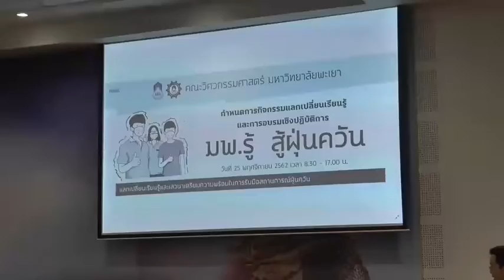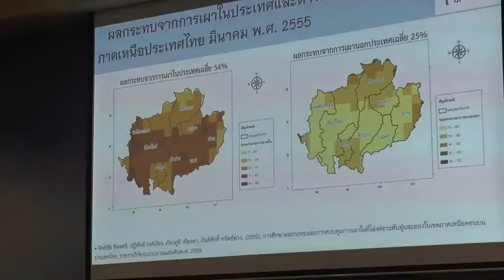คณะวิศวกรรมศาสตร์มหาวิทยาลัยพะเยา จัดกิจกรรม ม.พ.รู้สู้ฝุ่นควัน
รองศาสตราจารย์ ดร.สุภกร พงศบางโพธิ์ อธิการบดีมหาวิทยาลัยพะเยา เข้าทำการเปิดโครงการ ม.พ.รู้สู่ฝุ่นควัน ที่บริเวณหอประชุมเมืองพะเยา ภายในบริเวณมหาวิทยาลัย หลัง คณะวิศวกรรมศาสตร์มหาวิทยาลัยพะเยา ได้จัดขึ้น เพื่อเป็นการเผยแพร่องค์ความรู้ในเรื่องของการป้องกันปัญหาฝุ่นควัน ที่มักเกิดขึ้นในพื้นที่เป็นประจำทุกปี โดยในปีนี้ทางมหาวิทยาลัยพะเยา ได้มีมาตรการที่จะดำเนินการป้องกันและแก้ไขปัญหาหมอกควันที่เกิดขึ้นและมีผลกระทบต่อสุขภาพ โดยได้ดำเนินโครงการที่จะจัดทำ เซพตี้โซน เพื่อที่จะป้องกันปัญหาหมอกควันหากเกิดขึ้นก็สามารถที่จะมีพื้นที่ เพื่อที่จะดูแลสุขภาพของผู้ที่ได้รับผลกระทบ โดยเฉพาะภายในมหาวิทยาลัยที่จะเป็นจุดเริ่มต้นของการดำเนินโครงการดังกล่าว ซึ่งจะจัดสร้างเป็นเซพตี้โซน ในเรื่องของการป้องกันปัญหาฝุ่นควันดังกล่าว ขณะที่รองศาสตราจารย์ ดร.นัฐพงษ์ ดำรงวิทยานุภาพ คณบดีคณะวิศวกรรมศาสตร์มหาวิทยาลัยพะเยา ระบุว่า การอบรมดังกล่าวนั้นถือเป็นการให้องค์ความรู้กับนักศึกษารวมทั้งบุคลากรทั่วไป ในการตระหนักถึงการป้องกันปัญหาฝุ่นควัน โดยทางคณะวิศวกรรมศาสตร์ จะเป็นผู้ที่ทำการจุดประกายในการที่จะเริ่มต้นจัดทำเซพตี้โซน เพื่อป้องกันปัญหาหมอกควันและดูแลสุขภาพของบุคคลากรภายในมหาวิทยาลัย จากนั้นก็จะขยายผลสู่พื้นที่ชุมชน โดยการนำองค์ความรู้ของมหาวิทยาลัยเข้าไปดำเนินการ โดยจะส่งเสริมให้ชุมชนได้จัดเซฟตี้โซน ที่ใช้วัสดุในท้องถิ่นมาดำเนินการ เพื่อเป็นการป้องกันที่แก้ไขปัญหารวมทั้งดูแลสุขภาพดังกล่าว ให้ครอบคลุม
ภาพ-ข่าว ปัณณวิชญ์ ผู้สื่อข่าวพะเยา